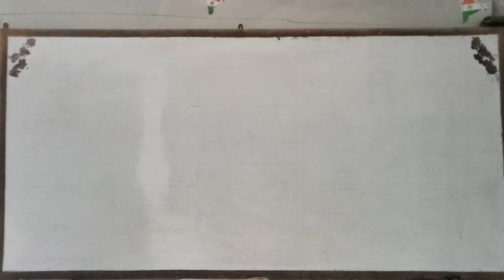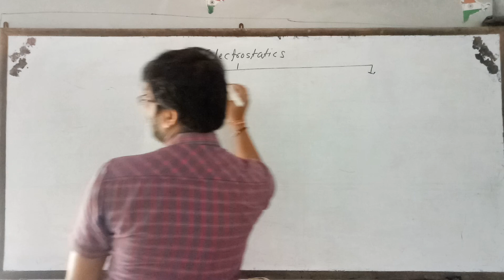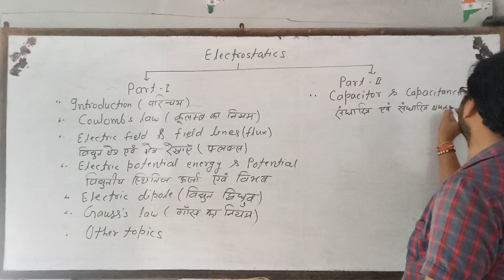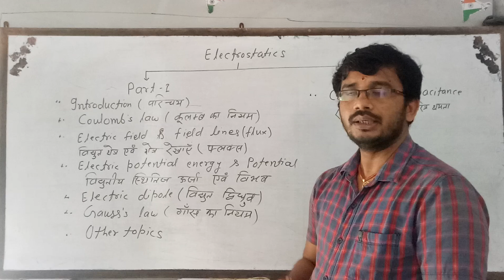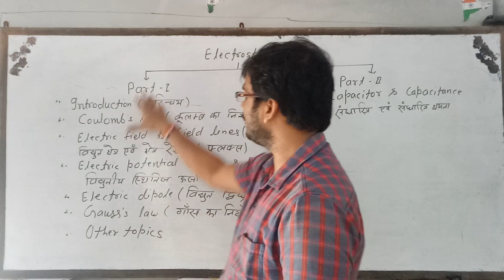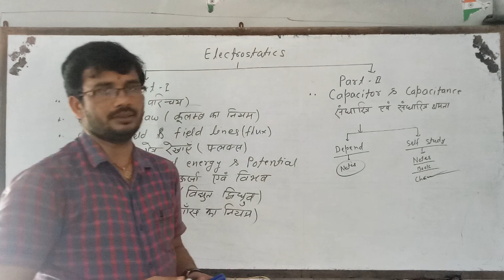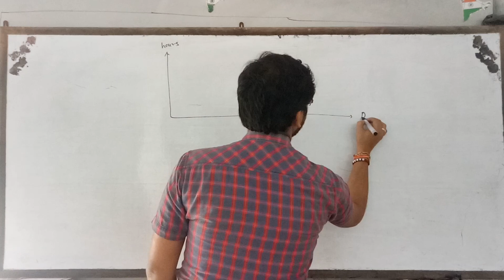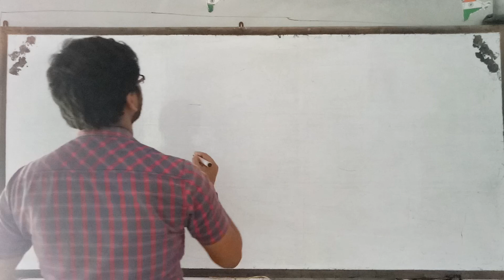Electrostatics (केवल 20 मिनट में).